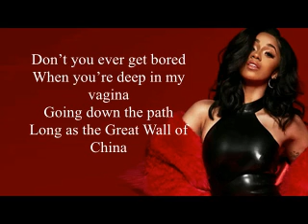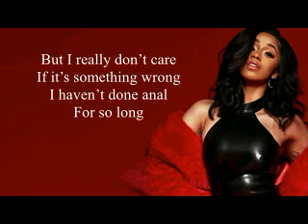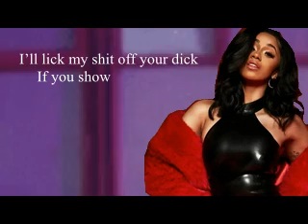Cardi B - song (Lyric Video)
Song made by Only Fire.